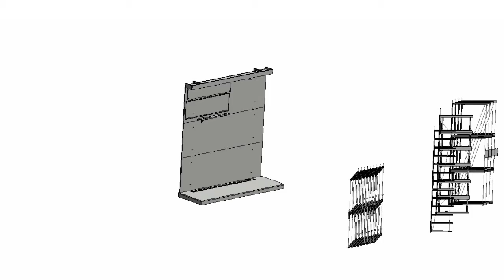Marazzi Feature Wing Display - Assembly and Feature & Benefits